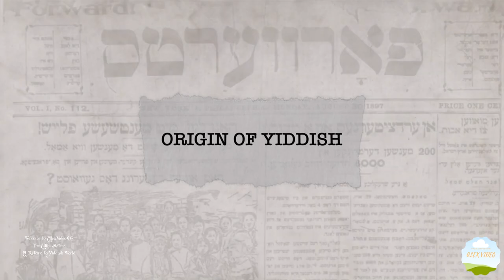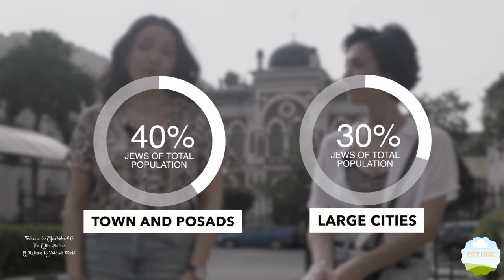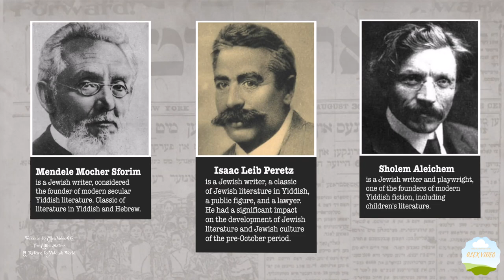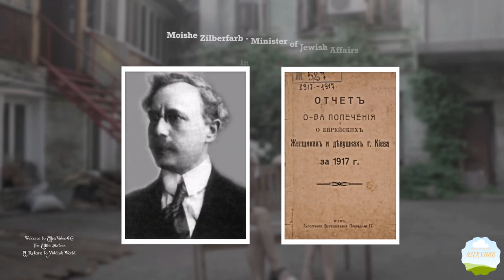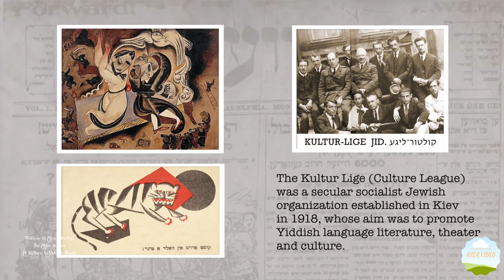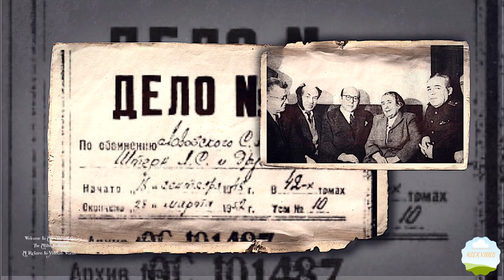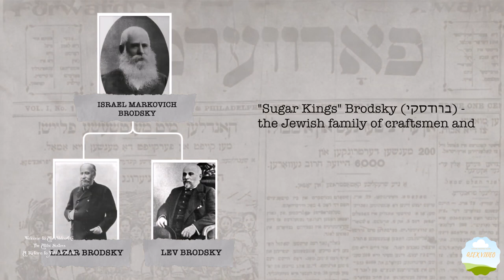The Allibi Sisters - A return to Yiddish World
We shot this little movie in the summer of 2021, the last summer in Kyiv before the war. It was supposed to be released in the winter of 2022 but the senseless bloody war waged by russia against us has changed our plans. The young man who was supposed to edit the video is now on the frontline. Our consultant, editor and tutor with whom we learned Yiddish has left abroad. And us - for a long time we felt that it wasn’t the right time for all the projects from our past peaceful life.

But today we realized the importance of the material we had prepared. We are confident that many will find the information that we share in this video interesting and helpful. It’s possible that certain facts we present will become unexpected and will be a great occasion to reflect on our common history.

However, the most important thing to us is that this movie has become a document of our age. We speak russian on camera standing in the downtown of Kyiv and talking about Jews, their language, customs, their important role in the development of the city, and the close relationship between our cultures. And six months later the missiles were launched exactly at that place, by those who call us nazis and want to make us speak russian with these missiles, thus achieving the opposite results. Although sick logic and fearsome absurdity have become the trademark of the aggressor in this war.

Coming back to our movie about Yiddish, we’re going to tell one thing: the culture and traditions of Jews who lived on the territory of modern day Ukraine are an important part of the world cultural context. We have to remember about it and remind others. We think that in order to understand our own place in the cultural process of the 20th century, Ukraine and Ukrainians have to restore the historic memory and to thoroughly study the heritage created in Yiddish. And we try to contribute by doing what we do best - by singing.

Idea - Dmytro Saratskyi
Video editing, Art direction - Mykhailo Sokolovskyi
Camera - Anton Abramov
Consultant and editor - Aleks Berk

This video is for entertainment only, non profit.
This channel is not monetized and receives no monetary gain from the videos uploaded or from any other source.

All Credits and Special Thanks go out to those that allow their content to be posted and shared and I have NO desire to violate copyright! I am not the owner of the music and the image.
For fan entertainment purposes only.
If it's a problem, please tell me in comments and i will delete it 24hr.  Miami, Florida 2021

стили, переходы принадлежат их владельцам
Я безгранично благодарен авторам за возможность использования их в этом видео! Если же вы являетесь владельцем авторских прав на опубликованный материал и против его использования в данном видео - пожалуйста, сообщите мне об этом в комментариях и видео будет удалено в течении 24х часов